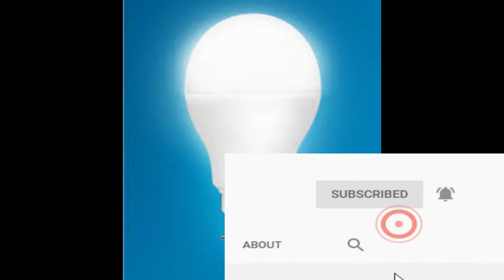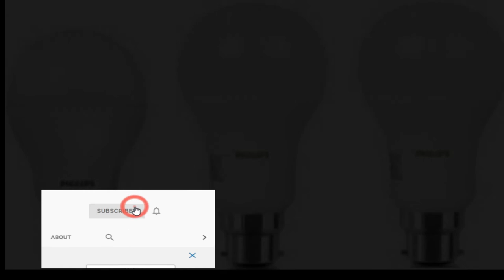LED Bulb Repair Only One Rupees __ LED बल्ब को 1 रूपये में सही करना सीखे